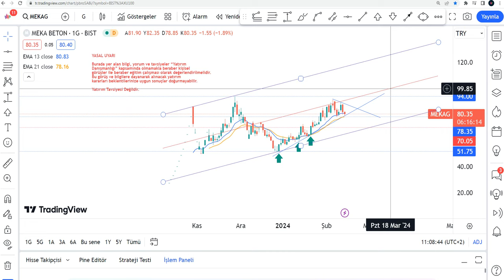MEKAG Hisse Yorumu - Meka Beton Teknik Analiz Hedef Fiyat Tahmini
MEKAG yükselir mi, düşer mi,? MEKAG hisse ne olur 2024? MEKAG alınır mı? Borsa İstanbul'da Meka Beton da hedef fiyat neresi? MEKAG hedef fiyat 2024 - mekabeton hisse analiz - MEKAG hissesi teknik analiz incelemesi.